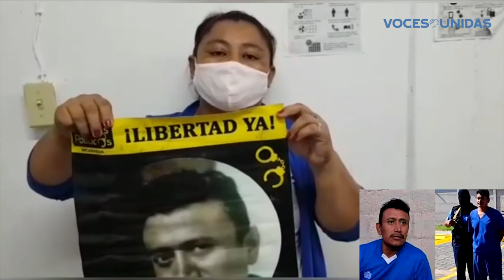Padre Edwin Román cumple 30 años de Ordenación Sacerdotal. Reporte de Voces en Libertad